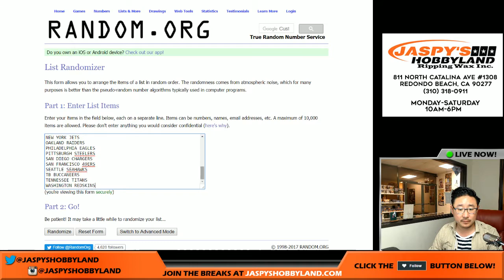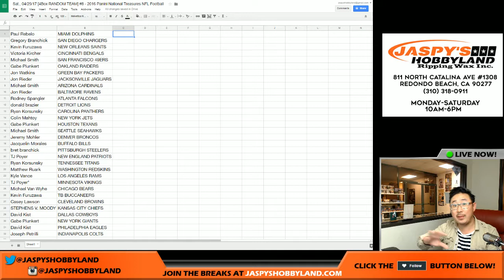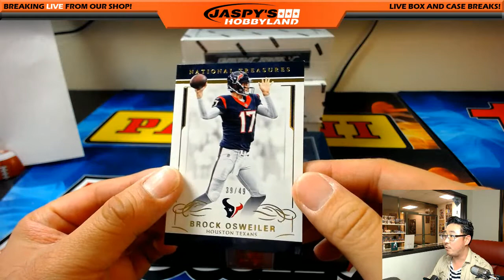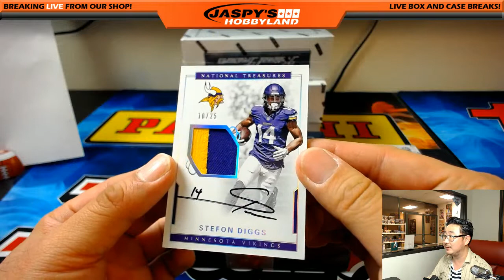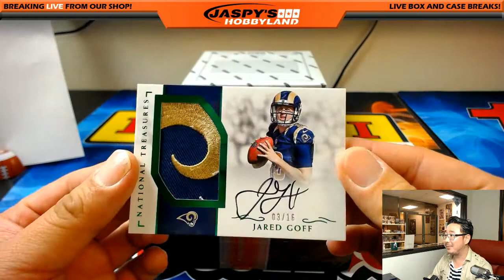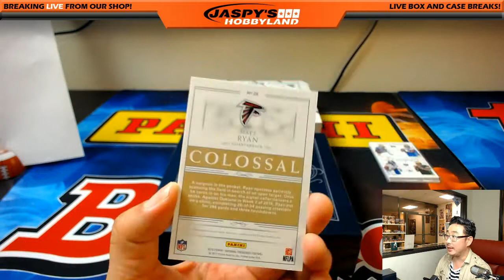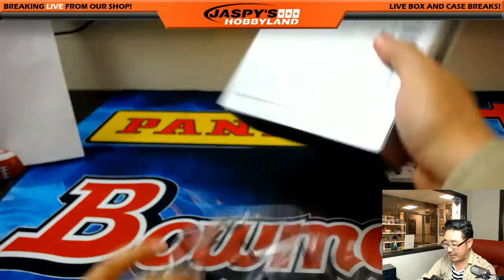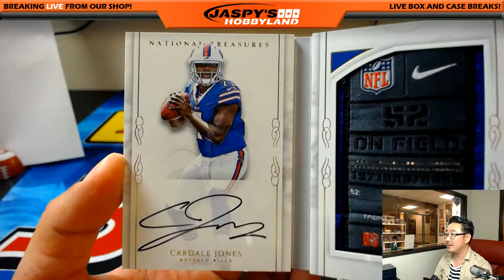4/29/17 - 2016 Panini National Treasures Football 4-Box Case Break #8 Random Teams